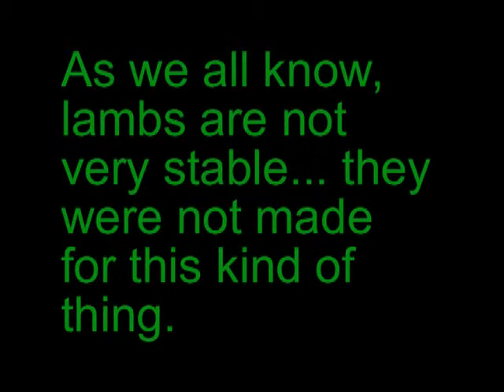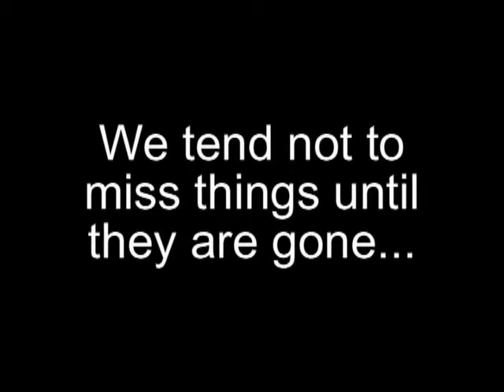A Lamby Easter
With Easter approaching I thought I'd bring back the old Lamby Video.

RIP Lamby